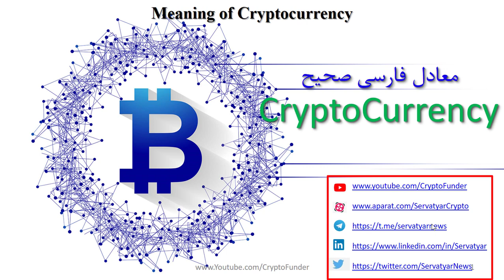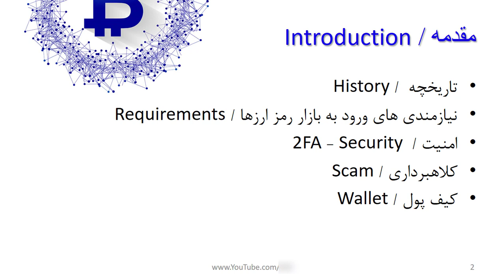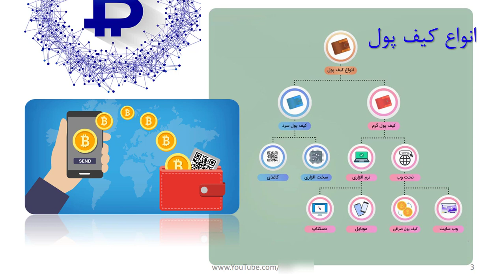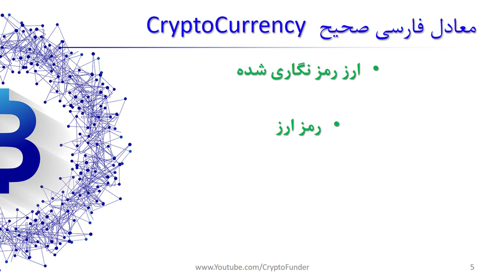رمز ارز چیست؟ | ارز دیجیتال چیست؟ | Cryptocurrency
در این ویدیو به توضیح درباره اینکه "رمز ارز / ارز دیجیتال چیست؟" می پردازیم. اینکه کلا ماهیت کریپتوکارنسی چیست و انواع آن کدامند برای سرمایه گذاران حرفه ای اهمیت ویژه ای دارد. بازدهی هر یک از این موارد متفاوت است. ابزارهای مالی در بازار سرمایه (بازار بورس) در بازار رمز ارزها (ارز دیجیتال) نیز وجود دارد. در این ویدیو به انواع ابزارهای مالی در این بازار اشاره خواهد شد. انواع کیف پول دیجیتال که امکان ذخیره سازی رمز ارزها را فراهم می کند نیز معرفی خواهد شد.

فهرست
00:00 مقدمه
01:30 تاریخچه بلاکچین
04:15 نیازمندی ورود به بازار ارزهای دیجیتال
05:15 قوانین رمزارزهای دی ایران
06:30 بیت کوین مجانی واقعیت دارد
07:15 انواع کیف پول ارز دیجیتال
09:40 معادل فارسی Cryptocurrency

 bitcoin لونا کلاسیک دلار تحلیل بیت کوین سیگنال بیت کوین